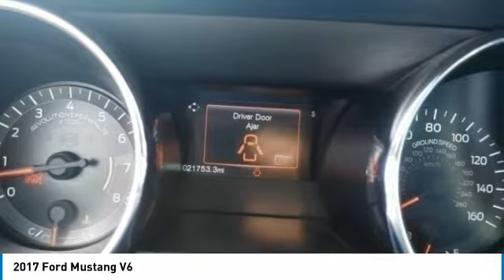2017 Ford Mustang 161699A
2017 FORD MUSTANG Homestead, FL
Stock# 161699A

CARFAX One-Owner. Clean CARFAX. Priced below KBB Fair Purchase Price! Odometer is 8960 miles below market average! 2017 Ford Mustang Black

2017 Ford Mustang V6 3.7L V6 Ti-VCT 24V 6-Speed RWD